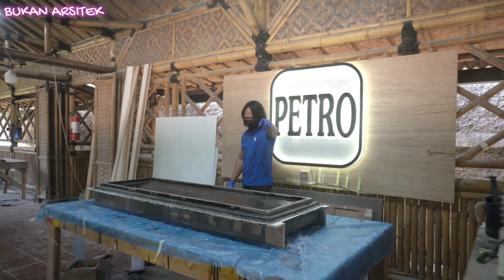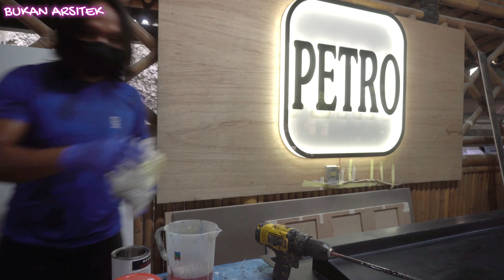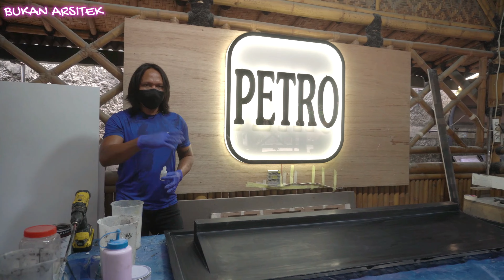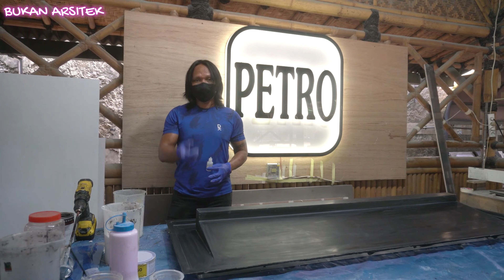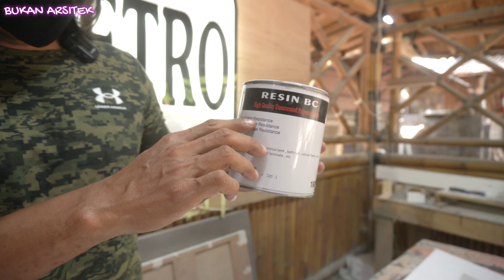KALAU BISA BIKIN INI BISA. BIKIN YANG LAIN JUGA BISA.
pemesanan  material EPOXY VR-FA DARMI.+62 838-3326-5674
project custom PT. BUKAN ARSITEK ints. 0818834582
 pemesanan karya resin epoxy. lantai, meja decorative, river table, geode. composite resin. dan lain lain bisa inbox ke instagram massenger.